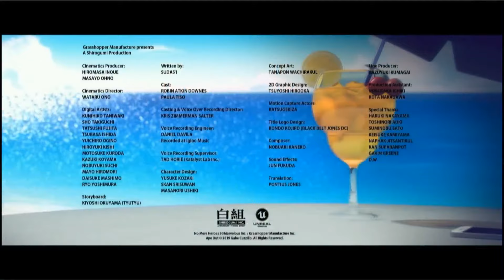Nintendo E3 2019 Recap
We took a bit of a break, but we're finally back to finish what we started. Today we're recapping the Nintendo E3 2019 Direct and giving our thoughts and impressions on all the announcements.